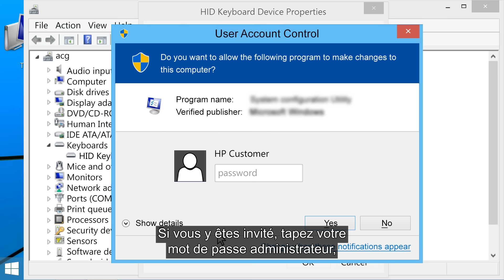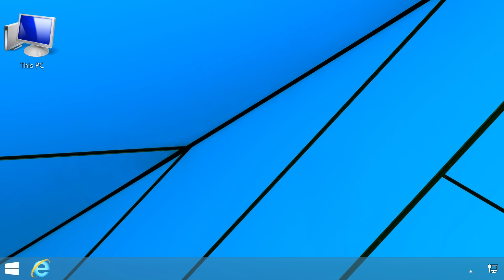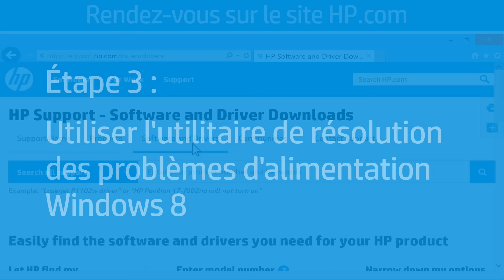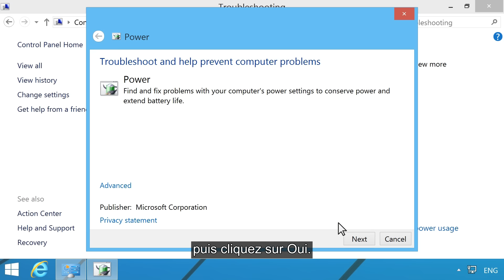L'ordinateur ne sort pas du mode veille ou veille prolongée | HP Support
Découvrez comment dépanner votre ordinateur de bureau ou votre ordinateur portable lorsqu'il ne sort pas du mode veille ou veille prolongée.